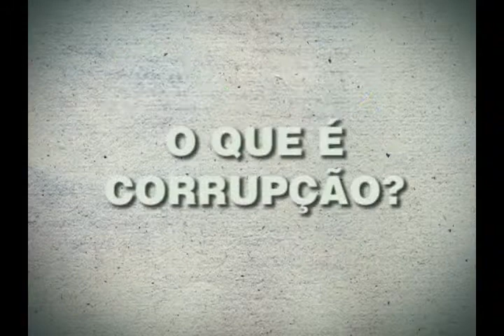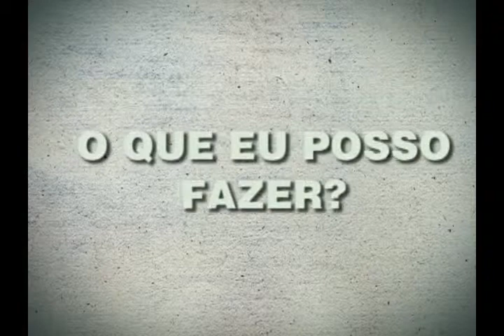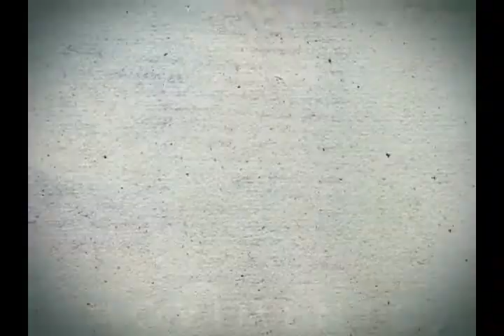Paraná sem Corrupção: depoimentos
Este programa traz depoimentos de alunos da rede estadual de ensino sobre a corrupção e as possibilidades de combatê-la. Também comentam sobre a importância do Movimento Paraná sem Corrupção, promovido pelo Ministério Público em parceria com a Secretaria de Estado da Educação do Paraná.